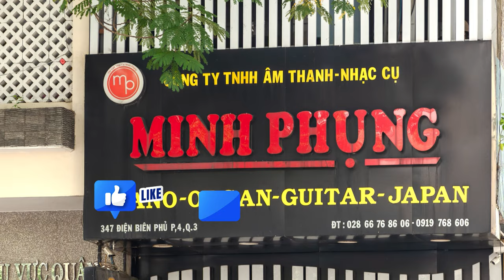BÀN GIAO 2 CÂY PIANO ĐIỆN KS1 BLUETOOTH VÀ 2 CÂY ORGAN K150 NHÀ KURZTMAN VỀ BẢO LỘC!!!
ĐÀN ORGAN KURTZMAN K150 DÀNH CHO NGƯỜI MỚI BẮT ĐẦU
Đàn organ Kurtzman K150 là dòng đàn organ dành cho người mới bắt đầu với nhiều chức năng đi kèm như : Cảm ứng lực đánh phím (Touch), máy đếm nhịp (Metronome), Trộn tiếng (Double voice), Tăng giảm tone (Transpose),... Bên cạnh đó đàn organ Kurtzman K150 còn có  300 tiếng nhạc cụ và 300 điệu phong phú đa dạng giúp cho các tác phẩm của bạn trở nên sinh động và thú vị.

Chế độ touch K150
K150 CHỨC NĂNG TOUCH  ĐỘ NHẠY LỰC ĐÁNH PHÍM

Chức năng Touch Response cho phép bạn điều khiển lực đánh một cách cảm xúc nhất.

Khi bạn gõ mạnh âm thanh sẽ trở nên to rõ, mạnh mẽ và ngược lại, khi đánh nhẹ nhàng sẽ phát ra âm thanh êm dịu. Tính năng này chỉ có ở các dòng đàn piano cơ hay piano điện. Giờ đây đã xuất hiện trên Organ Kurtzman. Bạn có thể dễ dàng thể hiện cảm xúc của mình một cách chân thật nhất qua phím đàn, đặc biệt đối với các tác phẩm đòi hỏi "tâm trạng".

Đàn Piano điện 𝐊𝐒𝟏 𝐁𝐥𝐮𝐞𝐭𝐨𝐨𝐭𝐡 sẽ góp phần làm cho ngôi nhà đầy sức quyến rũ ở mọi chi tiết dù là nhỏ nhất. Ngay từ cái nhìn đầu tiên, KS1 Bluetooth đã khiến bao ánh nhìn”xao xuyến”
Digital Piano là sự lựa chọn tuyệt vời cho những người muốn sở hữu piano cơ nhưng gặp trở ngại về diện tích không gian cũng như giá tiền. Tuy nhiên, có một thời gian dài, loại piano điện này bị cho là hạn chế về âm thanh , không cho ra âm thanh hoàn hảo như các loại piano cơ truyền thống, đồng thời những định kiến về chất lượng âm thanh không chân thật như piano cơ nên hầu hết người tìm đến “Digital piano” trước kia thường chỉ nghĩ đến chúng như những món đồ nội thất hơn là một loại nhạc cụ thực thụ.
Hãy cùng Minh Phụng Music khám phá vẻ đẹp tiềm ẩn nhưng không kém phần kiêu sa trên model mới này của nhà Kurtzman nhé

😍 Hệ thống cửa hàng:
Showroom 1 : 347 ĐIỆN BIÊN PHỦ, PHƯỜNG 4, QUẬN 3, TPHCM
Showroom 2 : 98 BÀNH VĂN TRÂN, PHƯỜNG 7, TÂN BÌNH, TPHCM
Showroom 3: 342 LÝ THƯỜNG KIỆT, PHƯỜNG 6, TÂN BÌNH, TPHCM